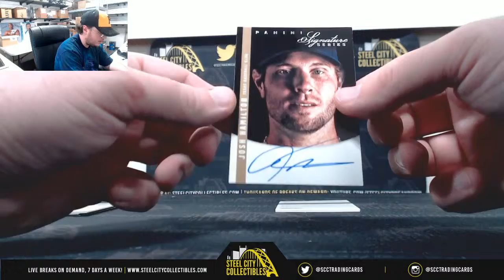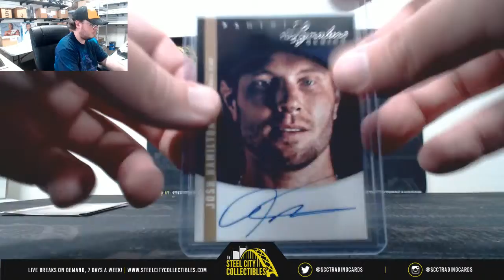2012 Panini Signature Series Baseball Hobby Box Live Break - Samuel